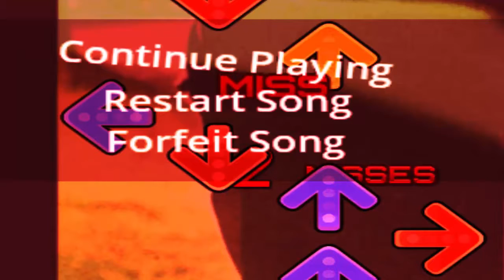I SUCK AT STEPMANIA!!!!! D:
Song Writer:
►Will & Tim

►Intro By: Me Macromedia Flash 8